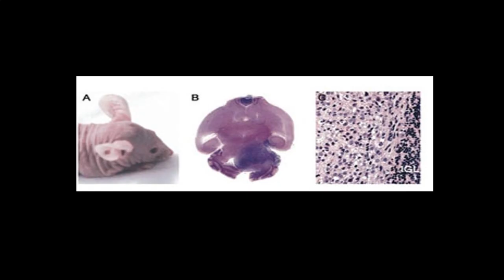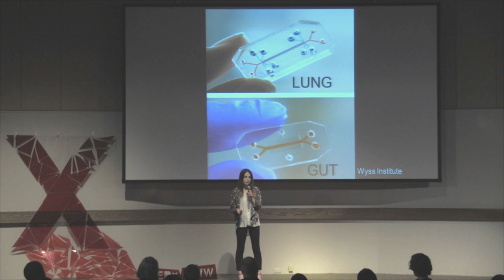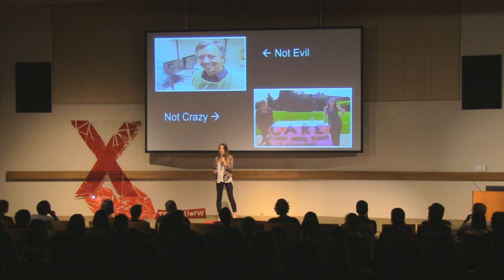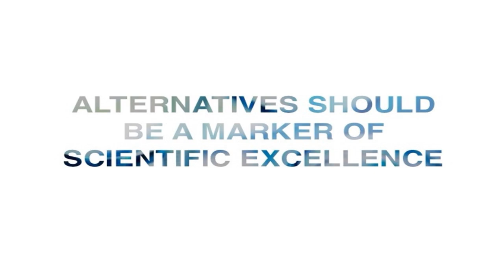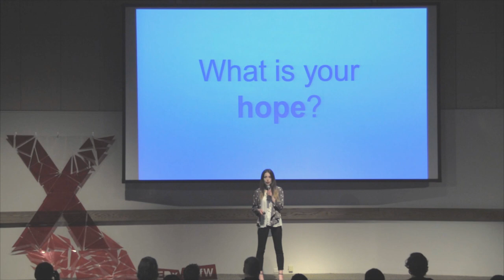Sharing a vision -- scientists and animal rights activists working together: Sarah Olson at TEDxUofW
Sarah Olson is a sophomore at the University of Washington and a Comparative History of Ideas major with a tri-focus in critical human-animal, gender and environmental studies. A lifelong interest in animal ethics has led her to explore the systems of oppression through which humans and animals interact. Sarah is especially passionate about and interested in biotechnology strategies that are superior to animal testing in predicting efficacy or toxicity of drugs or cosmetics. She believes it is crucial to develop and fund effective and affordable alternatives to animal testing in order for system-wide progress to be made. Rather than pointing blame or working against one another, researchers and animal rights activists can work together to make alternatives to animal research possible, creating a win-win solution in which more effective models can be used and fewer animals harmed.